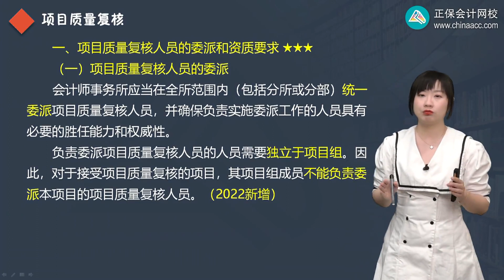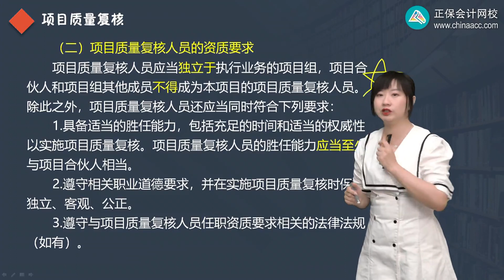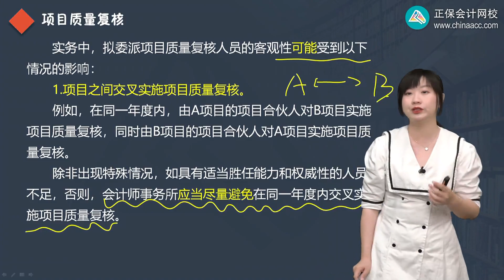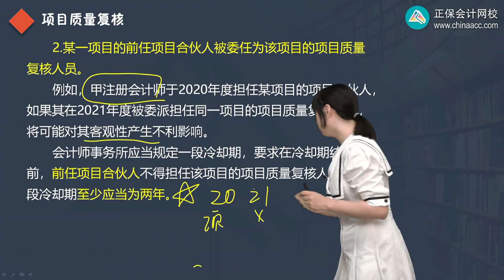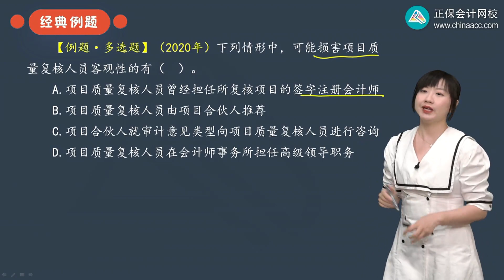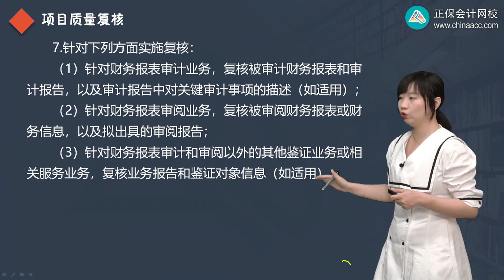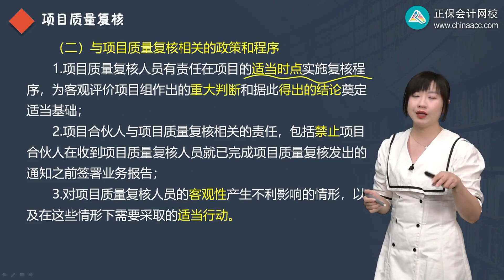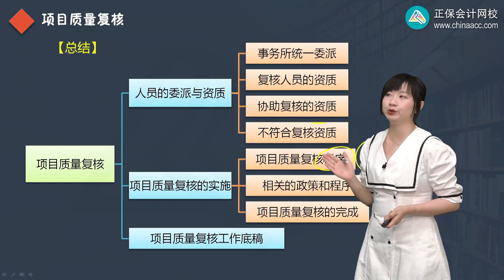2022 CPA 审计 张楠 基础精讲班第2105讲 项目质量复核